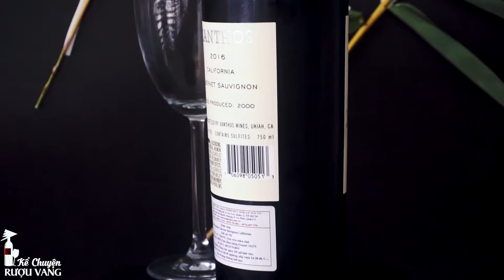Kể Chuyện Rượu Vang - USW05 XANTHOS CHARDONNAY CARNEROS NAPA VALLEY